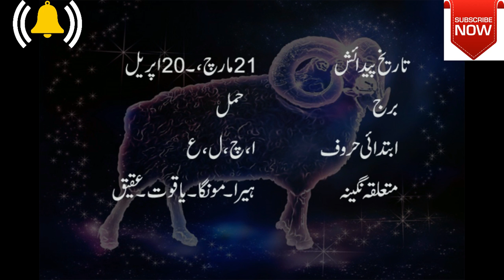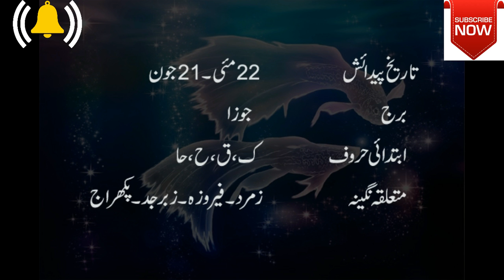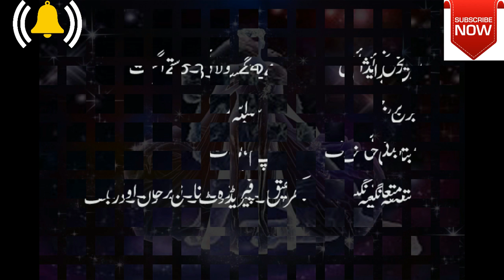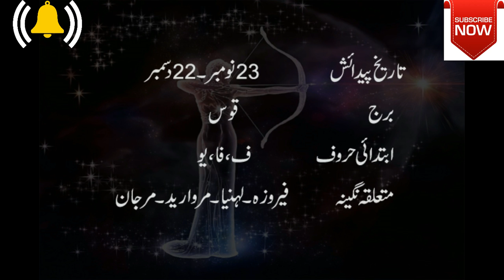How To Select Birth Stone By Your Date Of Birth, Star And First Letter Of Name?Urdu-Hindi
About This Video How To Select Stone By Your Date Of Birth, Star And First Letter Of Name?Urdu-Hindi
Just Whatsapp
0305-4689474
is video main zodiac sign , star, date of birth or naam k pehle haroof k mutabiq apna mutalqa pathar ka intekhab krna seekhaya gya hai